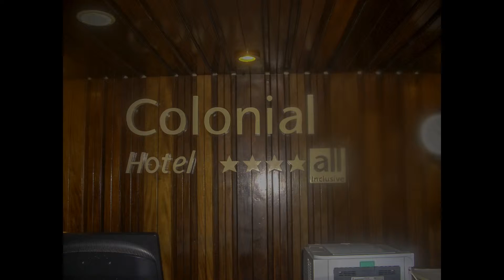Cuba - in Cayo Coco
From Moron, it is 75km to Cayo Coco and we started before sunrise so we could enjoy the place for as long as we could. Many resorts have been built in this very controlled area and the beaches are spectacular as the video shows.